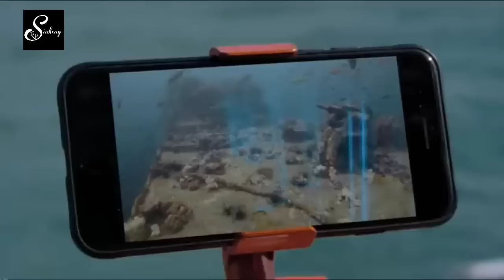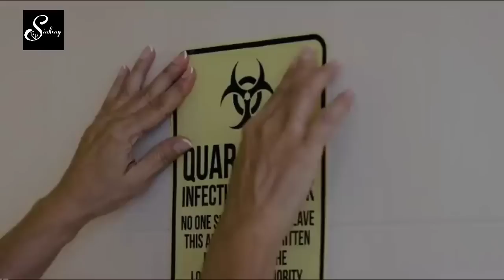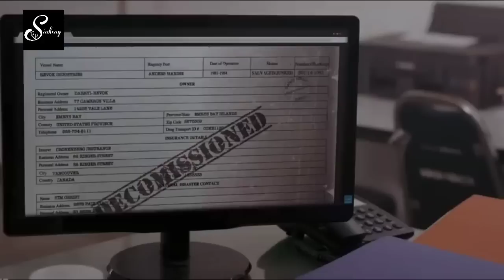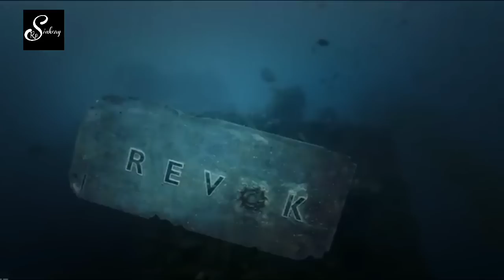Mihring te Experiment rapthlak chu | Movie recap Mizo